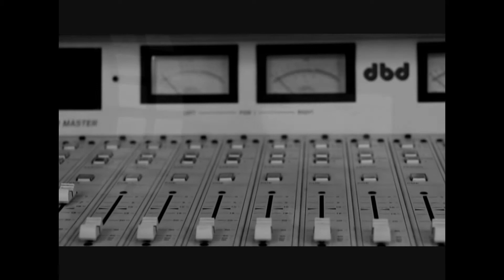DOCUMENTAL 1ER FESTIVAL DE NUEVAS BANDAS REY LAGARTO 2014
INVITAMOS A TODOS A APRECIAR EL DOCUMENTAL COMPLETO REALIZADO EN EL TRANSCURSO DE LA FINAL DE NUESTRO 1ER FESTIVAL DE NUEVAS BANDAS REY LAGARTO 2014.   EL DOCUMENTAL ESTARA AL AIRE ESTE MARTES 30 DE SEPTIEMBRE. CON REPETICION EL DIA VIERNES.